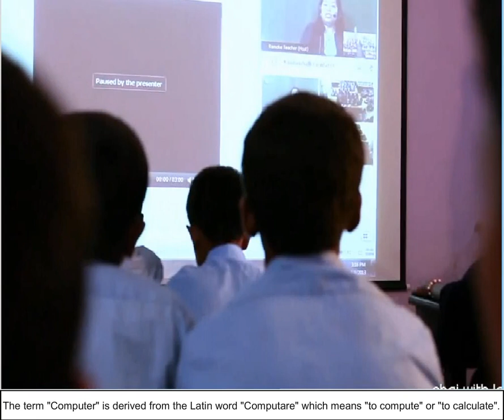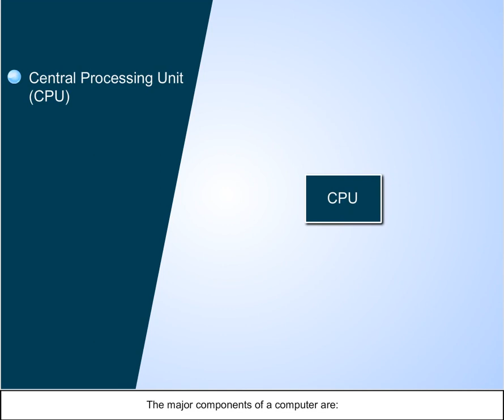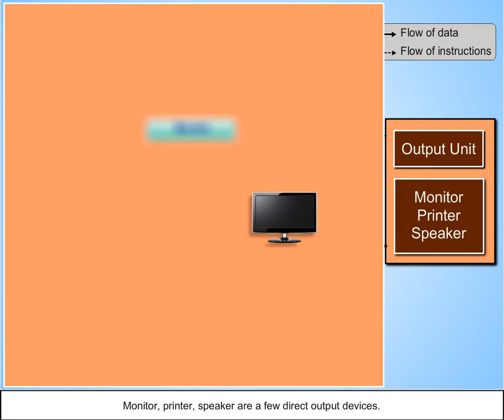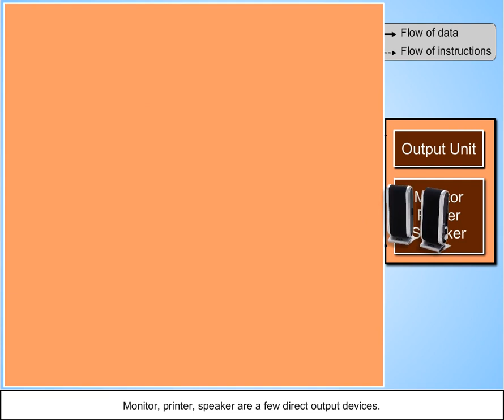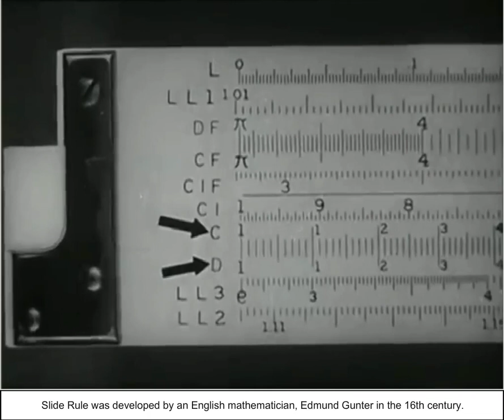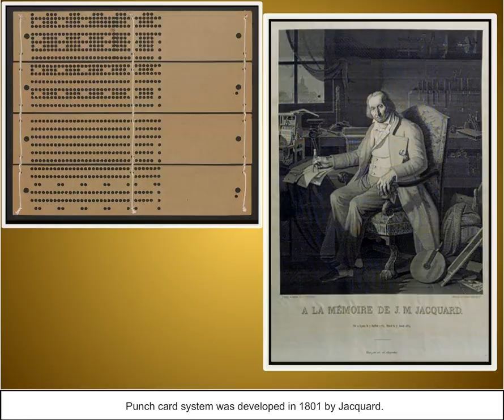Introduction to Computer (CCC Unit-1)1/9 Bharti Digital World,Khemnichak,Patna-27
to Computer
• Computers are machines that perform tasks (or) calculations according to a set of instructions.
• The Computer is an electronic device that,
 Accepts (reads) data from the input device
 Processes the data by performing calculations and operations on it as per instructions
 Generates (writes) the desired output results on to the specified output devices.
• Nowadays, computers are an important part of our lives.
• The term "Computer" is derived from the Latin word "Computare" which means "to compute" or "to calculate".
• It was originally invented to make calculations quickly and precisely.
Major Components of Computer
• The major components of a computer are:
 Central Processing Unit (CPU)
 Memory Unit
 Input Unit
 Output Unit

 The CPU is the heart of the computer, this unit actually executes instructions.
 The major sections of CPU are:
 Control Unit (CU)
 Arithmetic and Logical Unit (ALU).
 Control Unit (CU)
 Controls the operations that take place in various parts of a computer by sending electronic signals.
 It performs all arithmetic and logical operation for program execution.
• Memory Unit
 Memory is a device that stores computer's data and programs.
 The two types of memory are
 Primary Memory (Internal)
 Secondary Memory (External)